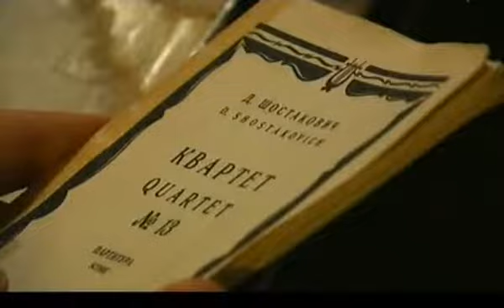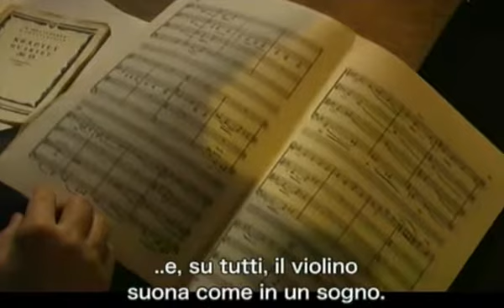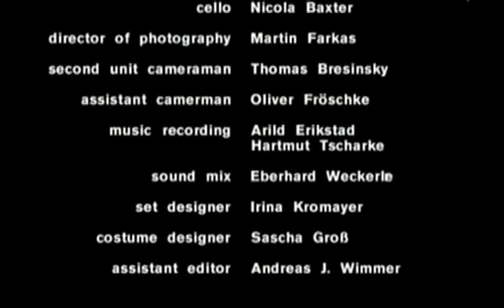Shostakovich - String Quartet No. 14 - FULL VIDEO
Dmitri Shostakovich - String Quartet No. 14, Op. 142.
Performed by Fitzwilliam String Quartet